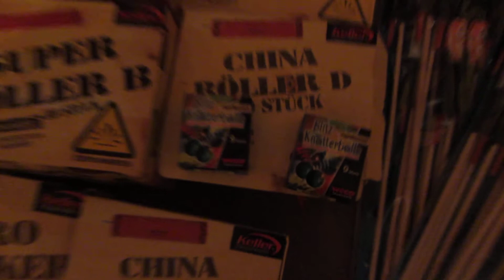Beute aus dem Grosshandel